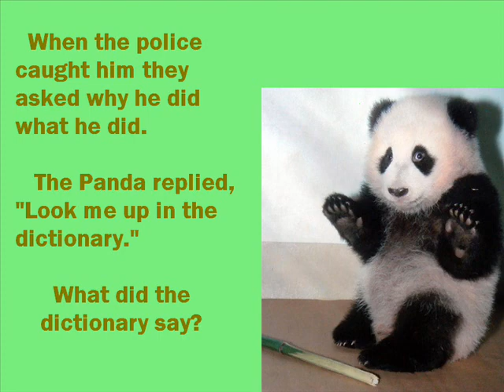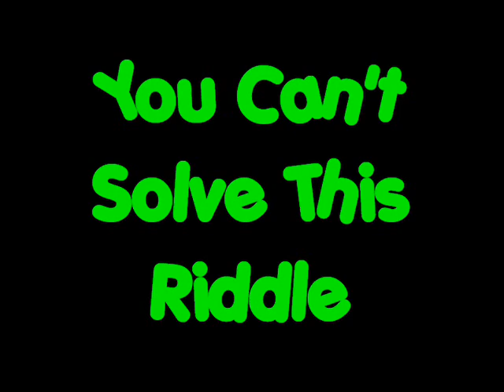Awesome Riddle #17 - Bad Bear